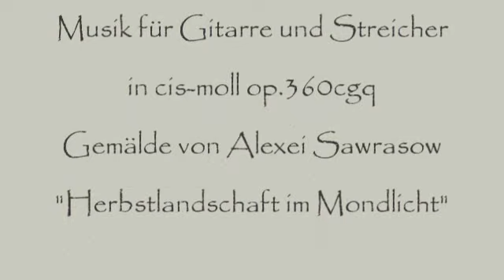Herb Weidner Autumn Moon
Eternal Moonlight over a russian Landscape, painted by Alexei Savrasov. Music : Adagio for Guitar and Strings in c#-minor op.360cgq